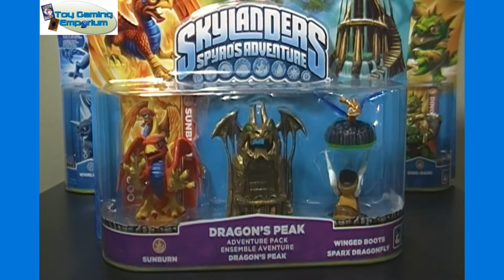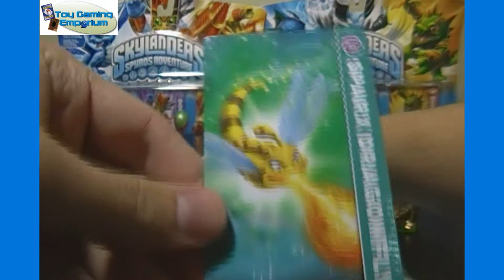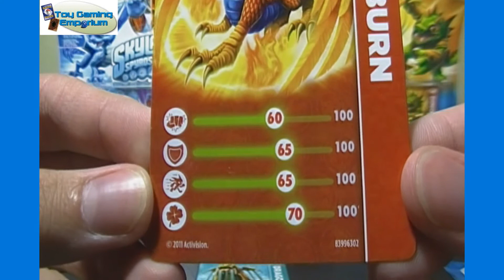Unboxing a Skylanders Adventure 3 Pack of Dragons Peak with Sunburn